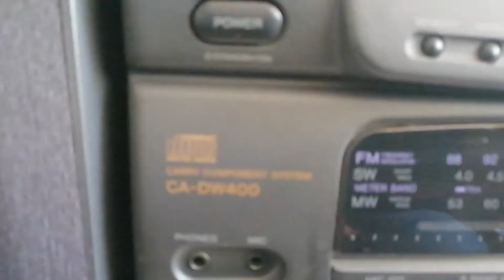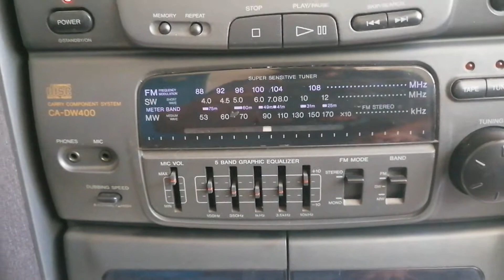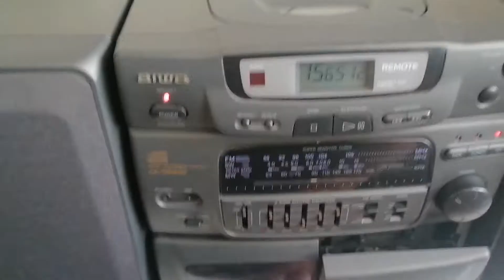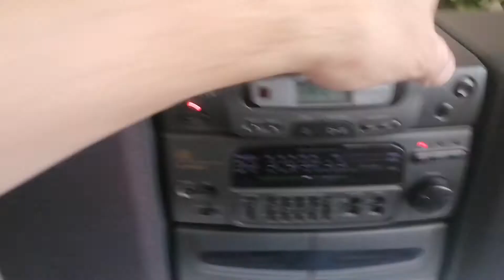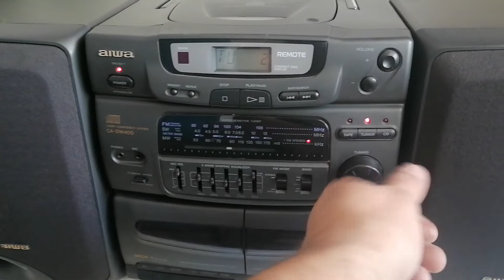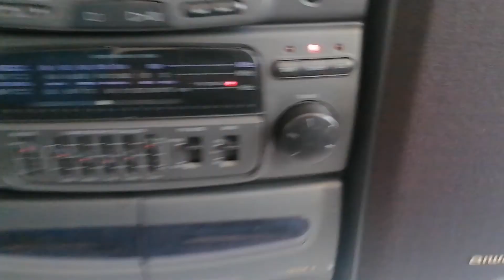AIWA CA-DW400 CARRY COMPONENT SYSTEM